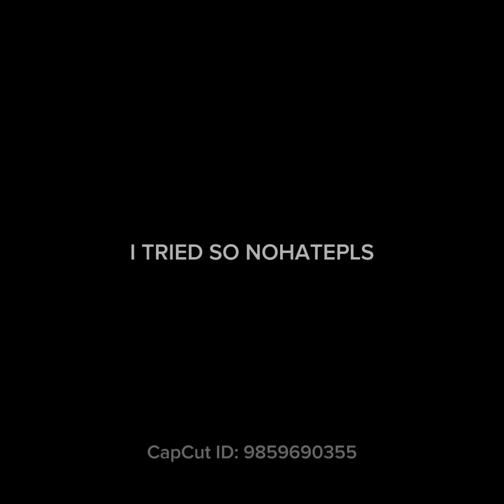Escape the Fake: Discover the Truth about Capuchin Monkeys